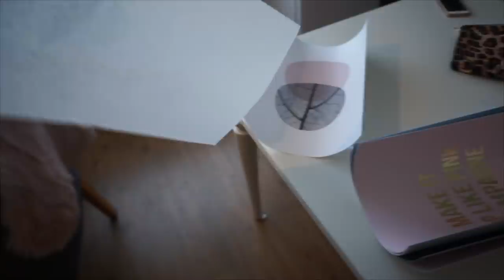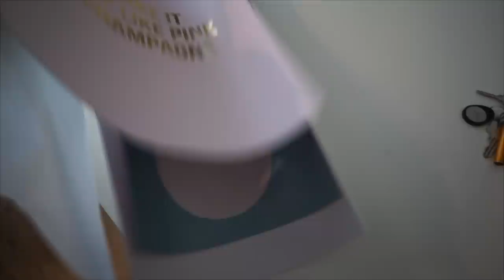Dit is wat ik jullie moest vertellen. VERHUISVLOG 1 | Charlotte Blitzblum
• APPARATUUR •
Thuis: Sony Alpha 5100 + Sony SEL 50mm F/1.8 OSS lens.
Vlogs: Sony Alpha 5100 + Sony 16-50mm lens.
Edit: Sony Vegas Pro 13.
Thumbnails: Picmonkey.

Deze video bevat gekregen producten van Desenio en geen betaalde samenwerking.